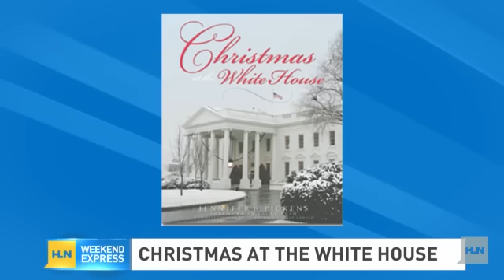A hidden look at Christmas at the White House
For many, Thanksgiving weekend is devoted to pulling out the Christmas lights and dusting off the tree ornaments. The task of hanging lights, finding the perfect tree and concocting the perfect sugary sweet treats can be daunting...but do you ever wonder what goes on behind the scenes of the White House at Christmas? Their Christmas tree is perfectly manicured and decorated. The gingerbread replica of the White House is (almost) too intricate and beautiful to eat. Even the First Pet gets in on the action with ornaments and sugar cookies decorated in its honor.